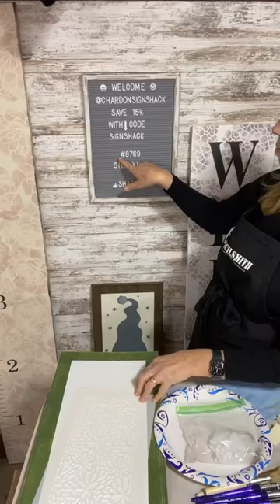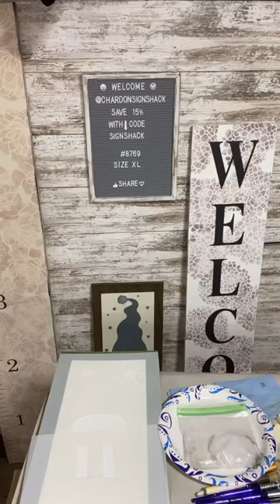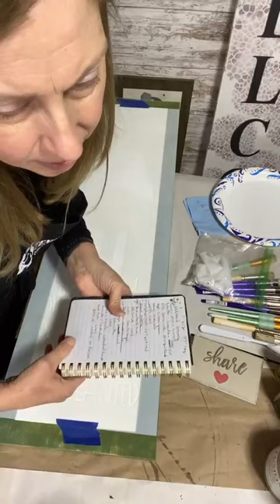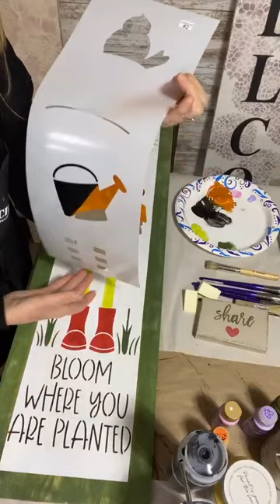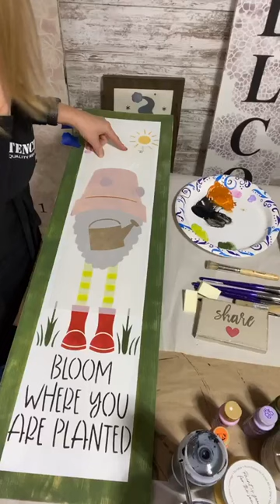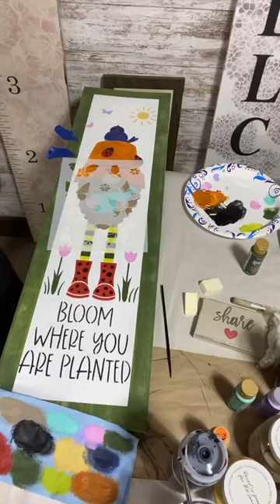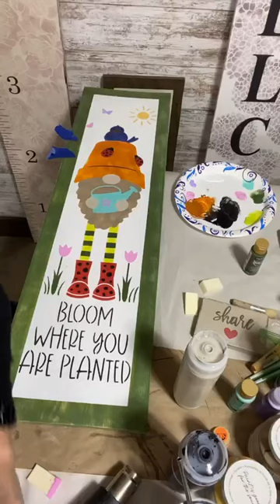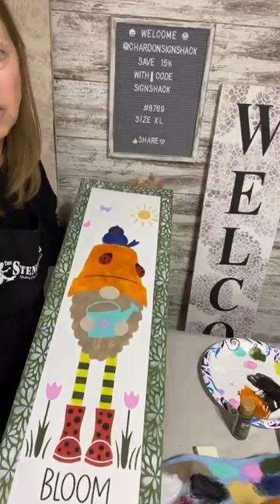Garden Gnome Sign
Join me while making this garden gnome using stencils with overlays!  I use stencil number 8769 in XL-hazy white.
You can always save 15% with my code SIGNSHACK.